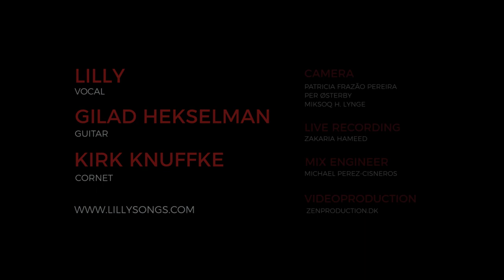LILLY feat. GILAD HEKSELMAN & KIRK KNUFFKE :: Live at Jazzhus Montmartre / Cph Sep 2021 :: PR video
GILAD HEKSELMAN (ISR) - guitar
KIRK KNUFFKE (US) - cornet
LILLY HERTZMAN (DK) - vocal

This is a promotion video with some excerpts from a concert at the legendary Jazzhus Montmartre in Copenhagen on a warm and wonderful September evening in 2021. It was the first part of a postponed release tour for the album, The Song Is You, that was released on March 26, 2021 by Challenge Records International / TM Double Moon Records.

1. FIRST SONG (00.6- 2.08)

2. THAT OLD FEELING (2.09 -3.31)

3. SCARBOROUGH FAIR (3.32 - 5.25)
Trad. English ballad

4. VOICE FROM THE MOUNTAIN (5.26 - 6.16)
Music & lyrics by Nick Drake

5. SEPTEMBER SONG (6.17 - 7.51)

6. MY FOOLISH HEART (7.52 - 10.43)

GILAD HEKSELMAN and KIRK KNUFFKE have been part of the jazz scene in New York and around the world for more than a decade and both have been been named winners of the “Rising Star” critics poll by Down Beat Magazine a.o. They are critically acclaimed jazz musicians for their work in their own bands, with their own releases and as sidemen. Both of them and Lilly as well, have their roots in and a great love for the tradition, while interpreting and renewing it with openness, creativity and prescence.

LILLY has released five critically acclaimed albums and has played, recorded and collaborated with some of the finest, most talented and versatile creative musicians in Scandinavia and US. Among others Lew Soloff (US), Aaron Parks (US), Gilad Hekselman (ISR), Kirk Knuffke (US), Gustaf Ljunggren (S), Anders AC Christensen (DK), Jonas Berg (S), Jeppe Kjellberg (DK), Thommy Andersson (S), Krister Jonsson (S), Jacob Fischer (DK), Uffe Steen (DK), Thomas Sejthen (DK) and Mads Ole Erhardsen (DK).

CAMERA
Patricia Frazão Pereira
Per Østerby
Miksoq H. Lynge

LIVE RECORDING
Zakaria Hameed

MIX ENGINEER
Michael Perez-Cisneros